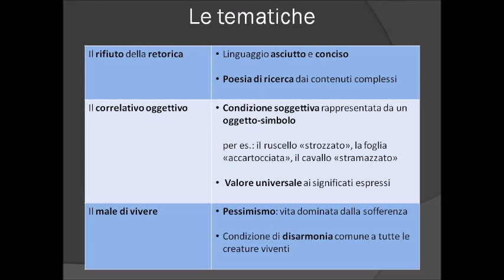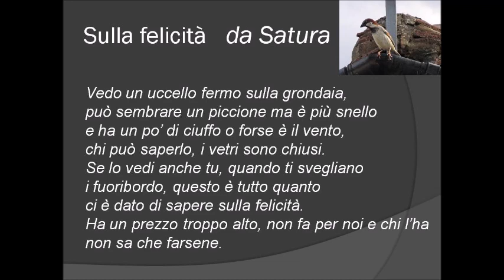Sulla felicità di Eugenio Montale